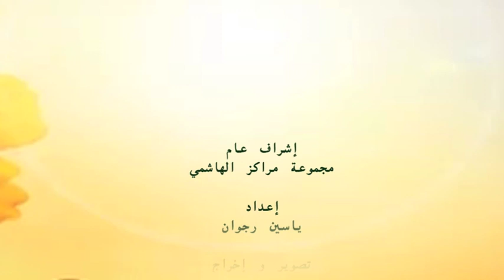حالة شفاء "عبد الرحمان" شفي من الحساسية 2019"